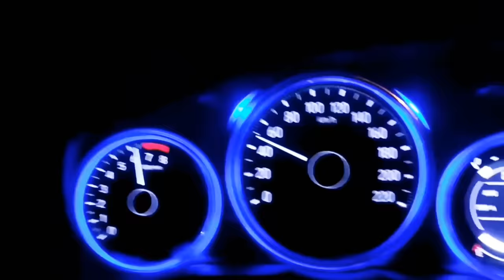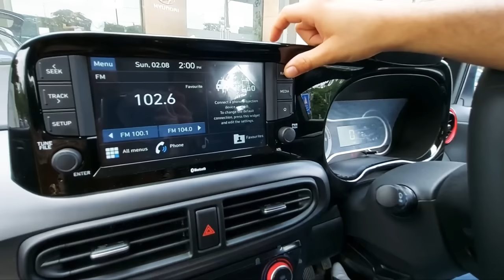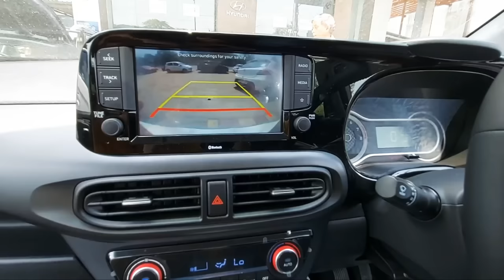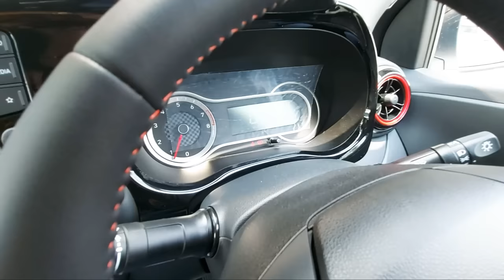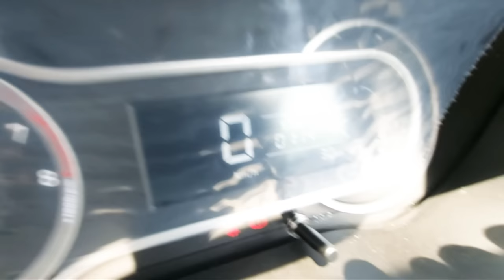How to do Pre Delivery Inspection (PDI) / नई गाड़ी लेते समय रखे इन बातों का ध्यान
In this video i am going to tell you about some important points which you should keep in mind while buying a new car.